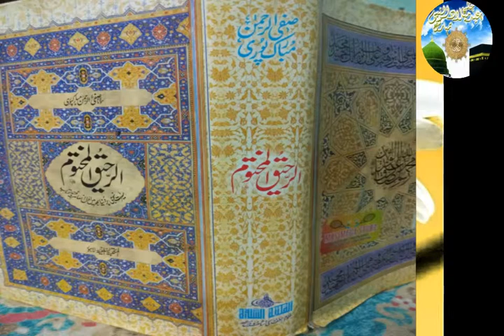halqa 2 part 2 Seerat un Nabi ki Azmat Emotional Bayan syed shabbir hussain Islamic